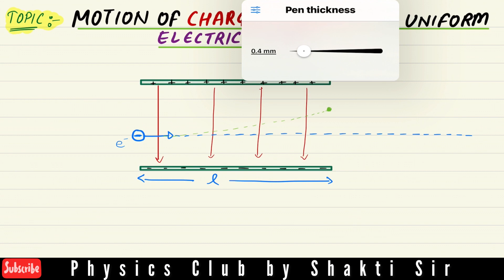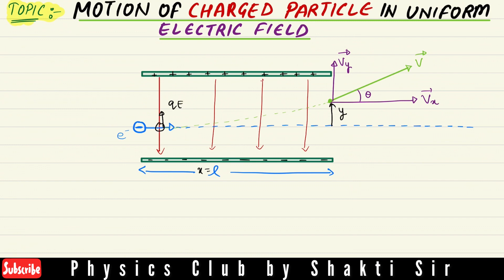MOTION OF CHARGED PARTICLE BETWEEN CHARGED PARALLEL PLATES | 12TH/NEET/JEE | SHAKTI SIR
HOW A CHARGED PARTICLE DECIDE ITS TRAJECTORY IN UNIFORM ELECTRIC FIELD ? IN THIS LECTURE WE WILL LEARN THE PHYSICS BEHIEND THE CONCEPT OF MOTION OF CHARGED PARTICLE IN UNIFORM ELECTRIC FIELD.

💥QUALITY CONTENT FOR JEE/NEET PHYSICS | EX AAKASH FACULTY | 10 YR TEACHING EXPERIENCE |